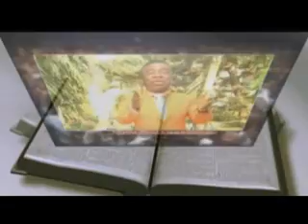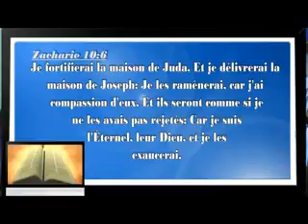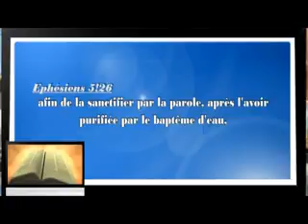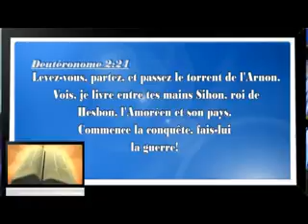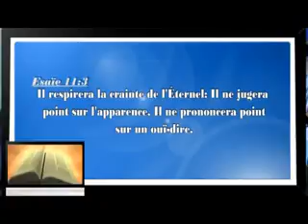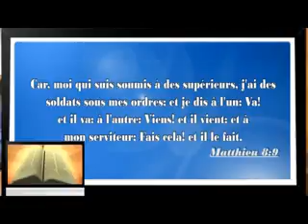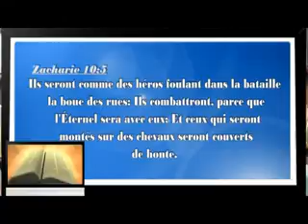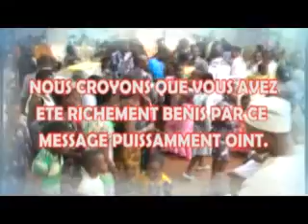SAISON DE SA PRÉSENCE ET DE SA GLOIRE